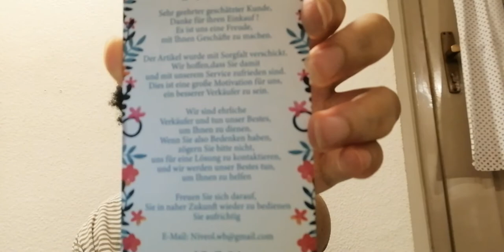Paket Auspacken und eine Ankündigung